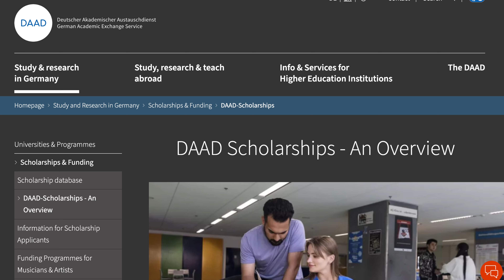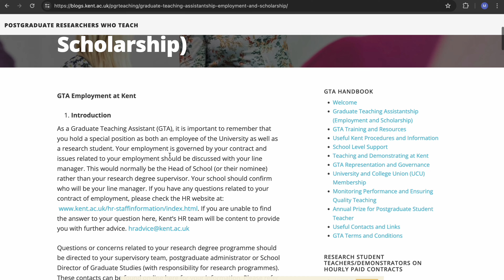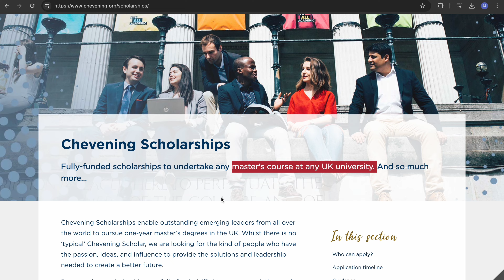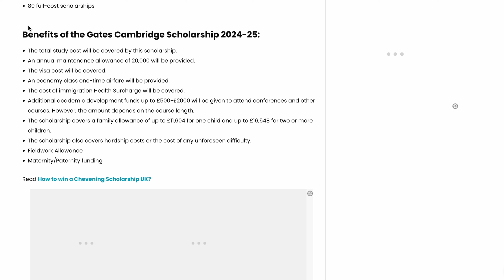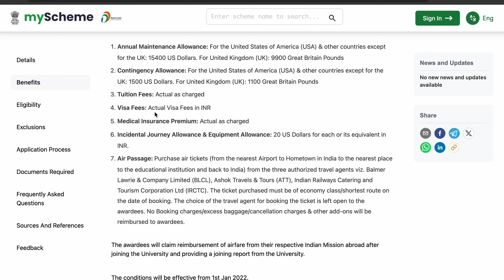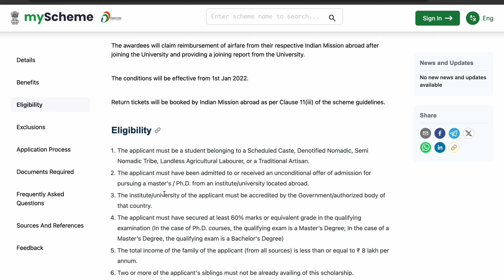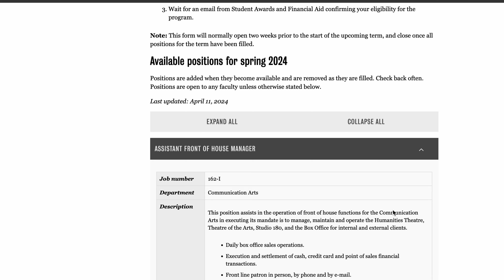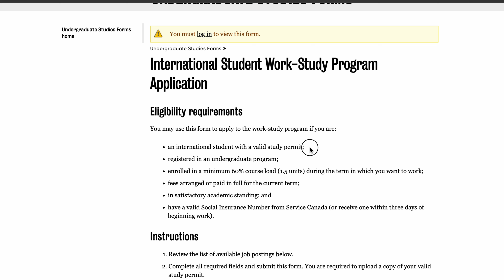5 ways to study abroad for free from INDIA 2024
I will tell 5 ways you can study abroad for free from INDIA 2024. I'll cover all the ways that can help you study in abroad - UK, USA, JAPAN, Australia, Canada Europe for free.

Chapters:
00:00 Introduction
01:16 University with no fees
03:02 Assistantship
05:18 Fully-funded scholarship
06:50 Indian government scholarship
09:21 Work-study programs